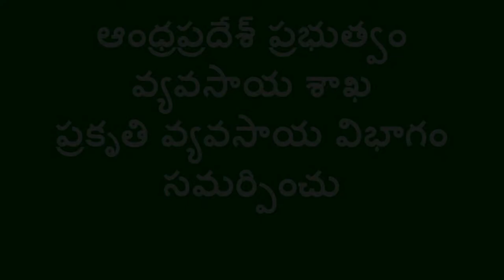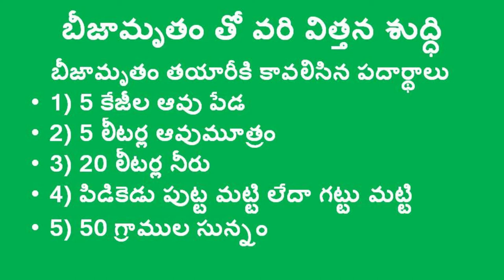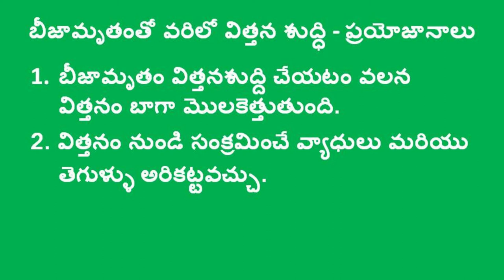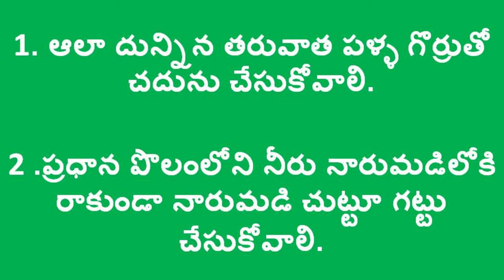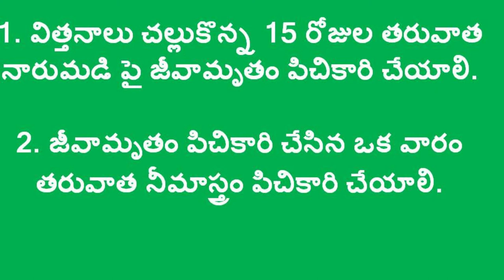Natural Farming Method of Paddy Nursery Management_krishna